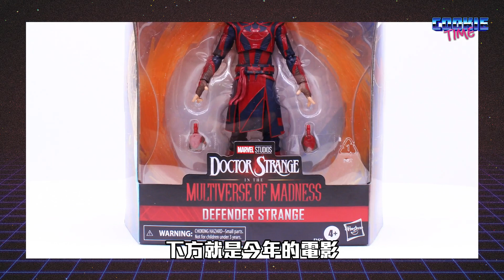玩具開箱 | Marvel Legends Defender Strange Target Exclusive Figure Review | 漫威傳奇 | 奇異博士2 失控多重宇宙 | 餅乾時間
接下來要幹大事啦！一套7隻每次都超累😂
週四晚上固定直播呦！